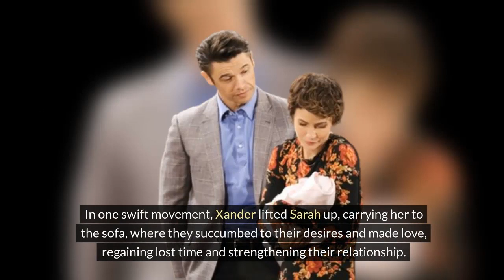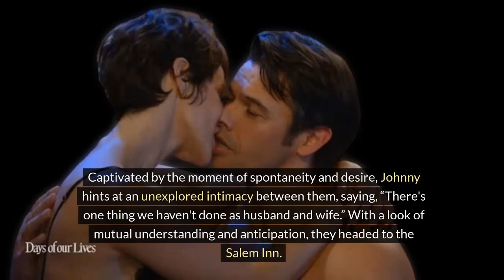Next Week Preview for the next 2 weeks: March 18 to 29 Days of Our Lives Spoilers Update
Days of our lives - Spoilers is a dynamic YouTube channel dedicated to bringing you the hottest news and thrilling spoilers from the world of entertainment. Whether you're a movie fanatic, TV show addict, or celebrity enthusiast, our channel is designed to cater to your cravings for all things entertainment-related.

What sets DOOL Breaking News - Spoilers apart is our commitment to providing accurate and verified information. We understand the importance of credibility, and we go the extra mile to ensure that the news we bring you is reliable and trustworthy.

Our team of passionate and dedicated reporters scours the web, digs deep, and keeps their ears to the ground to deliver breaking news, behind-the-scenes insights, and tantalizing spoilers that will leave you wanting more.